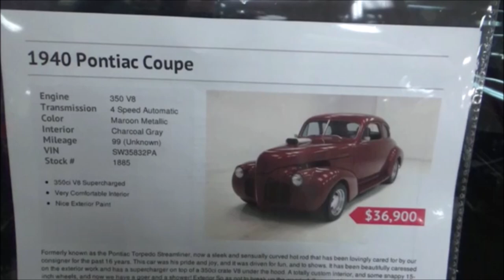1940 Pontiac Street Rod Coupe Dreamgoatinc Classic and Muscle Car Video